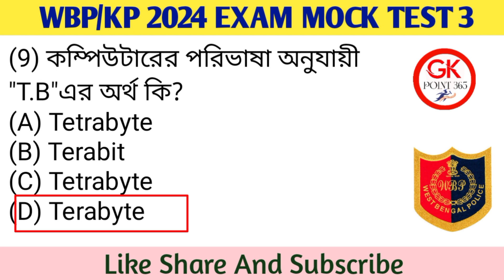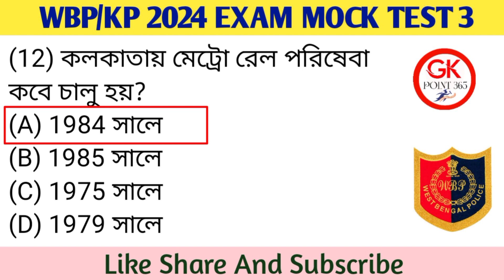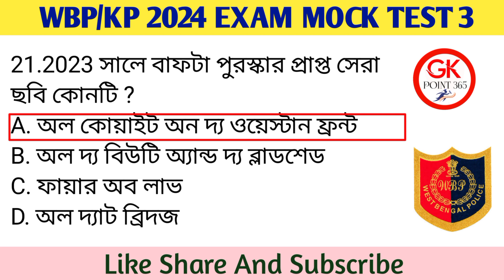WBP & KP GK ক্লাস 3 | বাছাই করা সেরা 20 টি প্রশ্ন | wbp constable gk class 2024 | wbp gk questions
WBP & KP GK ক্লাস 3 | বাছাই করা সেরা 40 টি প্রশ্ন | wbp constable gk class 2024 | wbp gk questions
wbp mock test 03||wbp mock test||wbp constable mock test||wbp special mock test